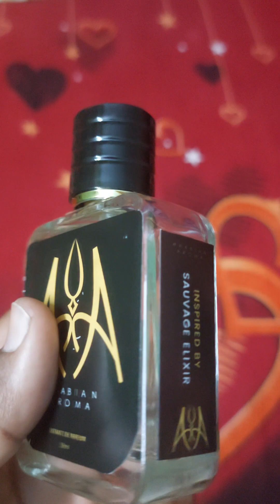Can The Best Clone Perfume Match an Arabian Aroma? 🤔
arabian aroma perfume review| The best clone perfume